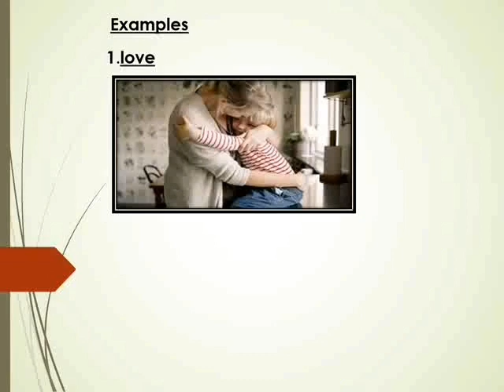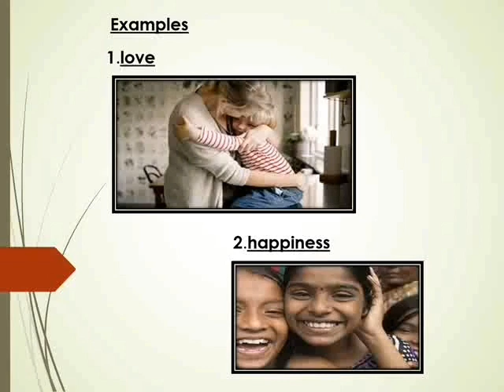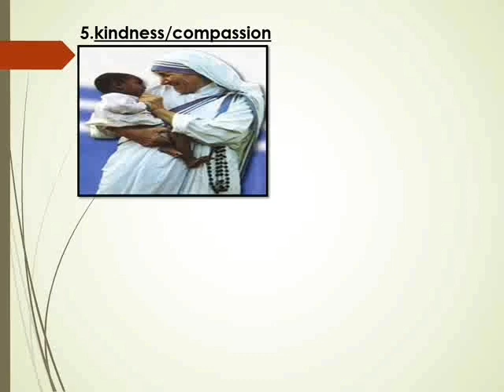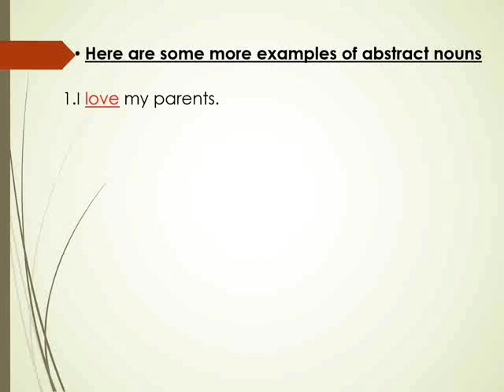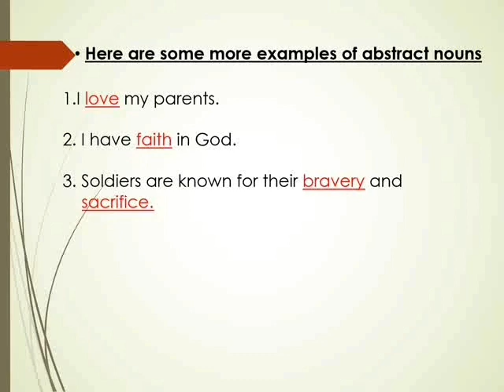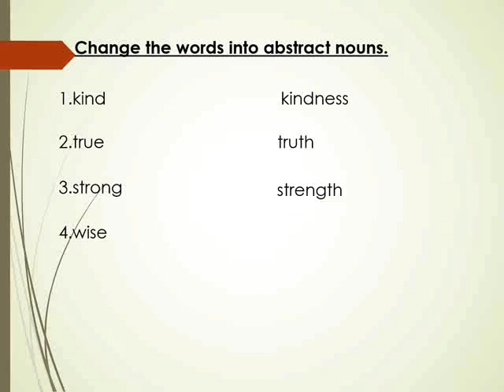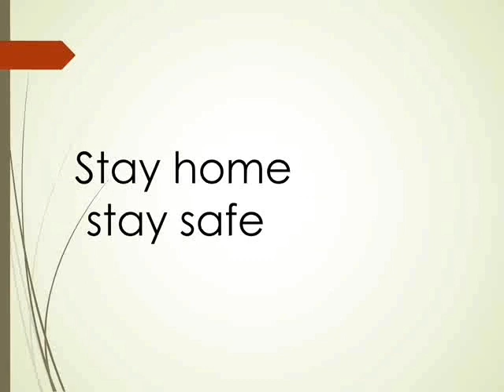Std - IV Subject - English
Topic - Examples of abstract nouns